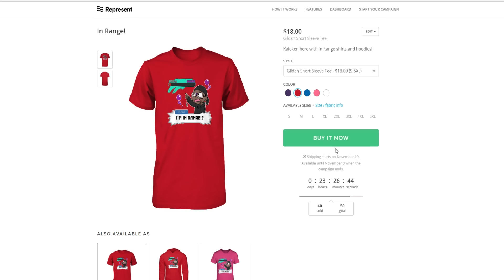Pokemon ORAS FFA: iT iZ MeeD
Ask me questions on tumblr
Follow me on Vine to see me make a fool of myself